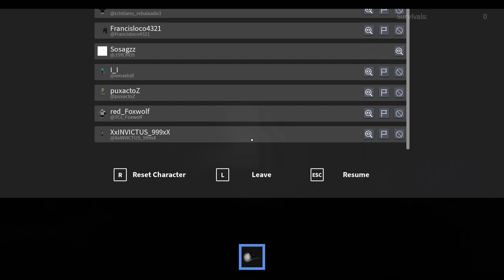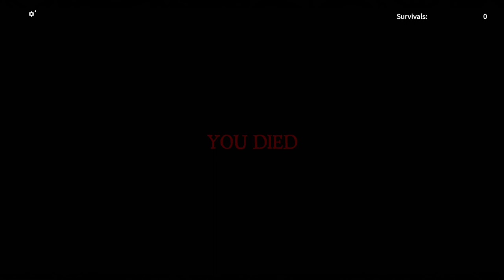I PLAYED THE SCARIEST GAME ON ROBLOX | MUST WATCH